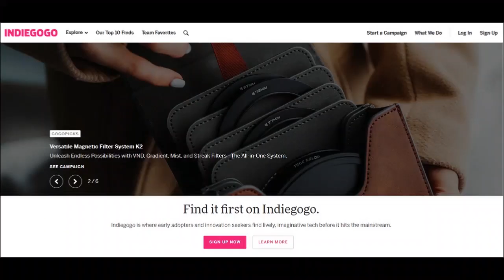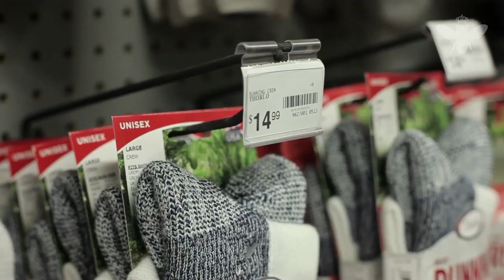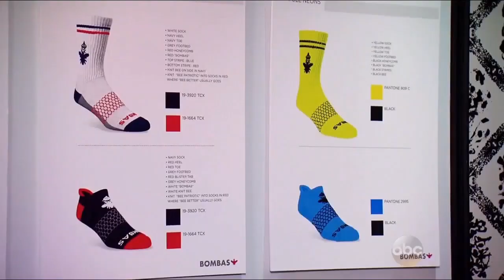The MOST SUCCESSFUL Business In Shark Tank HISTORY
thousands of entrepreneurs enter the tank looking for deals and some of them become profitable companies making their owners millionaires in the process but there can only be one most profitable business with annual revenues of over twenty million dollars
this video is the tale of that business and shows how it became the most successful deal in the reality show business of shark tank
ATTRIBUTION
THE TROPHY CLIP FROM - Vecteezy.com
SHOW CLIPS FROM- SHARK TANK